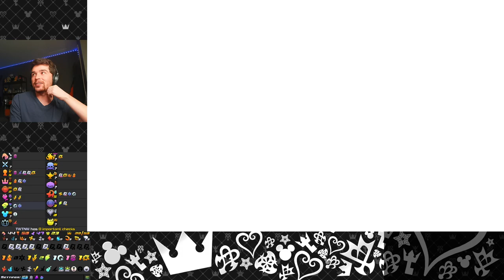PRO KH2 PLAYERS SPEEDRUN RANDO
gaming